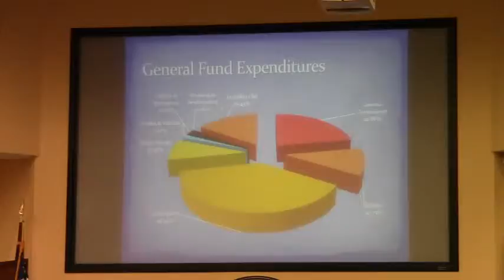Public safety by far the biggest expense @ LCC Budget 2012-06-26